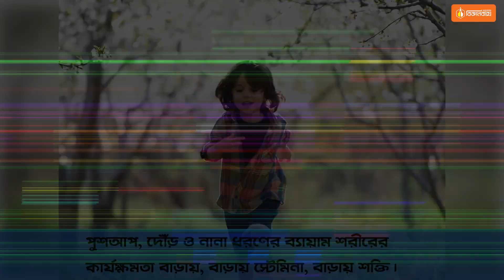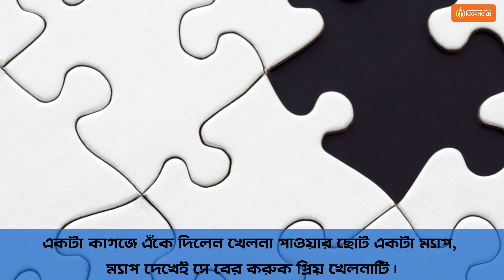Children's Brain Development । শিশুর মস্তিষ্কের ব্যায়াম । বিজ্ঞানবাক্স । OnnoRokom BigganBaksho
ঘরে বসে অনলাইনে বিজ্ঞানবাক্স কিনতে "ডিসকাউন্ট কোড- I LOVE BIGGANBAKSHO" ব্যবহার করে জিতে নিন আকর্ষণীয় ছাড়! অর্ডার করতে এবং বিস্তারিত জানতে কল করুন- 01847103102

আমাদের সবগুলো বিজ্ঞানবাক্স

14. জায়ান্ট পিক্সেল এবং পেরিস্কোকপ

বিজ্ঞানবাক্স - স্মার্ট কিট

শিশু কিশোরদের হাতে কলমে বিজ্ঞান শিক্ষার জন্যে অন্যরকম বিজ্ঞানবাক্স কাজ করে চলেছে ক্রমাগত। ইতিমধ্যেই বিজ্ঞান জনপ্রিয়করণ সমিতির সদস্যরা ২০০০+ স্কুলে বিজ্ঞানবাক্সের এক্সপেরিমেন্ট হাতে কলমে  দেখিয়ে শিক্ষার্থীদের মধ্যে বিজ্ঞানের প্রতি কৌতূহল তৈরি করতে কাজ করছে।